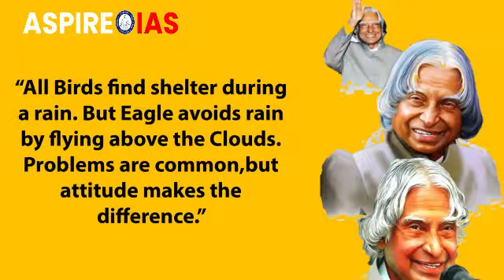Sagar Setia Ias - UPSC Topper | How To Become An IAS Officer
Our Most Popular Courses for UPSC Mains 2022:

1. R.A.W Mains Quality Enhancement Programme
3. Writing Skill Development Program
4. Newspaper Analysis Programme and Editorial & You

(taught by Director Sir himself, who scored 356 marks in his own Mains)

Saarthi Mains 2022 Mentorship Programme: Only for 30 students
Saarthi Prelims 2022 Mentorship Programme: Only for 50 students

Social Media Handles of AspireIAS
Join our Official Whatsapp Group for the Free updates and DNA: Free UPSC Preparation by Aspire IAS: Click the
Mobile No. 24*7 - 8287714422